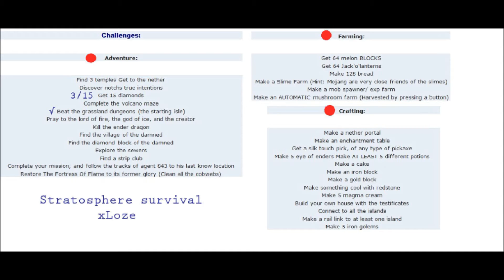Let's play (ITA) - Stratosphere survival ep. 12 "Il tempio di Notch"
Ciao a tutti ragazzi questo e' il dodicesimo episodio del let's play sulla Stratosfera ! Spero vi piaccia. Se avete consigli scriveteli pure. Per maggiori info continuate a leggere (traduzione missioni e storia fatte da me, segnalatemi eventuali errori grazie). Buon game.
xLoze

STRATOSPHERE SURVIVAL

La storia:
Sei stato mandato qui con un obiettivo semplice: trovare la posizione dell'ex agente 843 che
fu mandato a lavorare sotto copertura nelle profondita' della Stratosfera, come un semplice "Warden".
Ma nella stratosfera, niente è come sembra. L'intera area veniva utilizzata come destinazione turistica perche', un tempo, tutte le isole erano collegate a terra, fino a quando un cataclisma le ha poste nella loro posizione attuale. L'aereo dovrebbe atterrare su 3 delle isole, e si sta avvicinando alla prima.
La tua missione è semplice, attendere fino a quando l'aereo passa sopra alla Giungla dei Segreti e fuggire.
La struttura si trova in profondità all'interno dell'isola, ed era l'ultima posizione nota di 843 prima che il contatto radio venne perso.
Tu chiudi la valigetta, e guardi con ansia fuori dalla finestra mentre l'aereo si avvicina alla prima tappa.
Si sentì una voce dagli altoparlanti "Benvenuti nella Stratosfera. Qui ci sono gli isolotti del mondo, sospesi in tutta tranquillità e relax. Se guardate alla vostra sinistra vedrete l'Isola di Ghiaccio, una delle nostre principali attraz-" La voce taglia corto e una voce ansiosa riempe il silenzio dell'aereo:  "Oh merda! Il motore sinistro e' in fiamme!!!". Diverse urla agghiaccianti  provengono dalla parte anteriore dell'aereo. Ti alzi in piedi e cammini verso la folla di persone, fuori dal finestrino a sinistra c'e l'ala dell'aereo avvolta tra le fiamme. Corri veloce verso la parte anteriore dell'aereo, il capitano giace morto sui comandi e una luce rossa lampeggia sulla destra del cruscotto. Premi diversi pulsanti con ansia, ma non succede niente. Appena ti chini per guardare fuori dal finestrino di fronte a te, improvvisamente ti rendi conto che l'aereo si sta per schiantare al suolo, urla disperate e grida di dolore provengono dalla zona passeggeri, non hai scelta, devi metterti in salvo. Il tuo istinto di sopravvivenza prevale, prendi un estintore e spacchi il vetro di fronte a te facendo un buco per scappare. Diverse esplosioni provengono dalla parte posteriore dell'aereo. Il tuo battito cardiaco aumenta appena metti la mano sinistra sul cruscotto. L'incendio avanza e quando ti giri vedi l'aereo completamente avvolto dalle fiamme.
Appena atterri sull'erba, un' esplosione squarcia il cielo. Fuoco e detriti piovono intorno a te;
Carne bruciata e vestiti fluttuano in aria come piume al vento del mattino. Un improvviso senso di calma ti travolge, il tuo respiro rallenta, i tuoi impulsi si arrestano. Ti siedi e pensi.
Benvenuti sulla Stratosfera.

Missioni:

Avventura:

Trova i 3 templi.
Vai nel Nether.
Scopri le vere intenzioni di Notch.
Ottieni 15 diamanti.
Completa il Labirinto del Vulcano.
Completa la prima isola.
Prega il signore del fuoco, il Dio del ghiaccio e il Creatore.
Uccidi l'Ender Dragon.
Trova il Villaggio dei Dannati.
Trova il Blocco di Diamante dei Dannati.
Esplora "Le Fognature".
Trova uno Strip Club.
Completa la tua missione, e segui le tracce dell'agente 843 nella sua ultima posizione nota.
Riporta "La Fortezza di Fuoco" al suo antico splendore (Togli tutte le ragnatele).

Farming:

Ottieni 64 Angurie.
Ottieni 64 Jack'o'lanterns.
Crafta 128 pane.
Fai una Slime Farm (Consiglio: La Mojang e' molto amica degli Slimes).
Fai un mob spawner o una exp farm.
Fai una coltivazione di funghi automatica: (Raccolti premendo un bottone).

Crafting:

Costruisci un portale del Nether.
Crafta un tavolo degli incantesimi.
Metti l'incantesimo "Tocco di velluto" su qualsiasi tipo di piccone.
Crafta 5 occhi dell'end.
Crafta minimo 5 tipi diversi di pozioni.
Crafta una torta.
Crafta un blocco di ferro.
Crafta un blocco d'oro.
Fai qualcosa di carino con la Pietrarossa.
Crafta 5 crema di magma.
Costruisciti una casa.
Connetti tutte le isole.
Collega almeno un isola con dei binari.
Costruisci 5 golem di ferro.